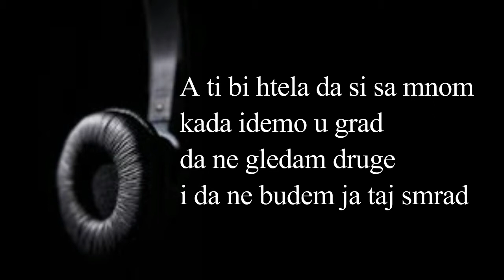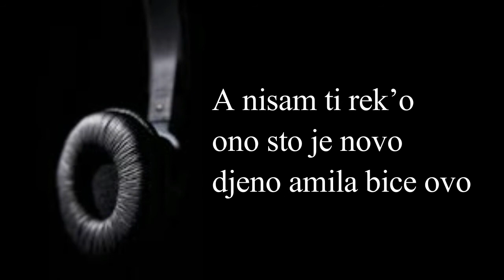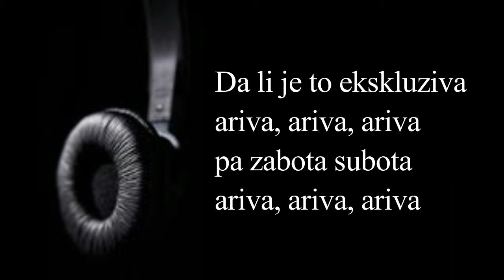JUICE - A BA RA TE - TEKST (Lyrics)